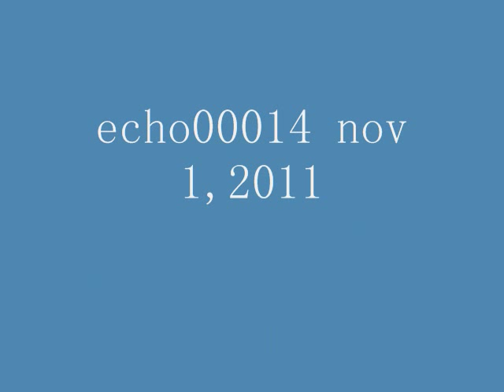How to get Unlimited bells in Animal Crossing City Folk without cheating